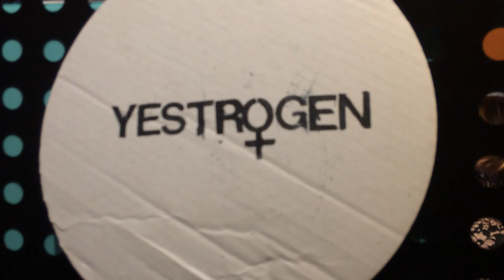Yestrogen @ Espresso Bueno, Barre, VT - July 7 2018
A quick highlight from our show last weekend at Espresso Bueno in Barre, VT!